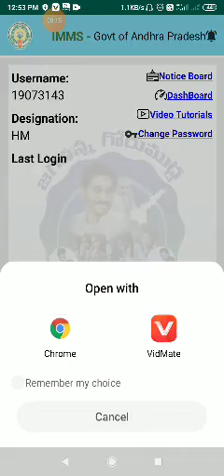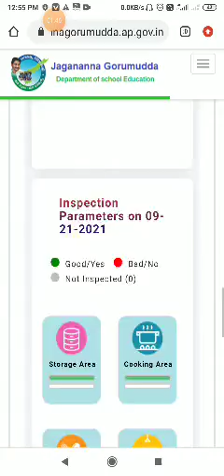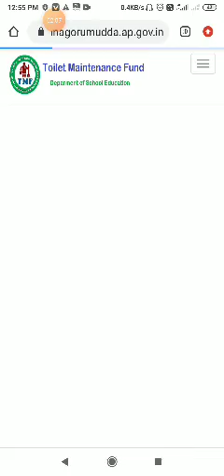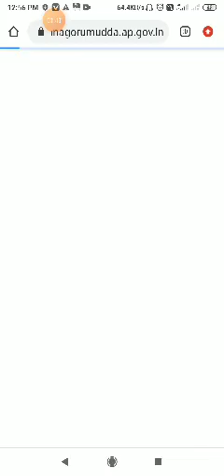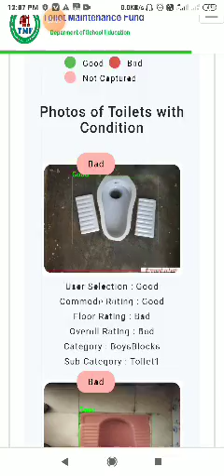IMMS app MDM, TMF data capture checking process.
మన పాఠశాల కు సంబంధించిన మనం అప్లోడ్ చేసిన ఫోటోలు ,వాటి cindition ను Artificial intelligence  రేటింగ్ విషయాల ను చెక్ చేసుకోవడం ఎలా how to check our school captured data and performance